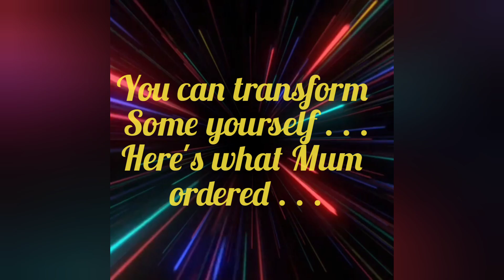Caterpillar to butterfly transformation 🐛🦋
Mum gets these delivered every year and it's lovely to watch this beautiful transformation. This ensures the caterpillars get enough nutrition to successfully transform into healthy Painted Lady butterflies.